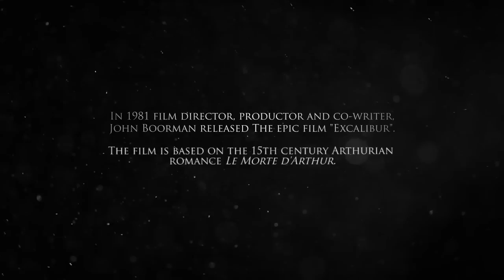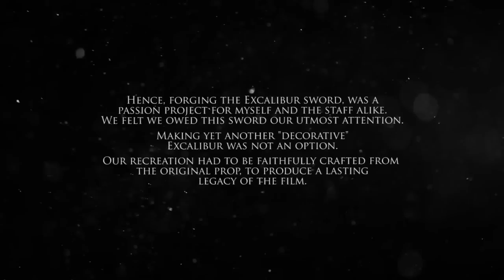The Excalibur Sword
Darksword Armory inc.